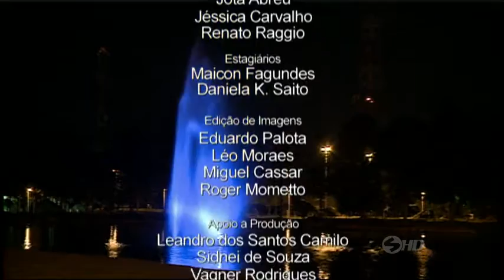Noticidade - TV Sorocaba 21-09-2015 (Parte 02)